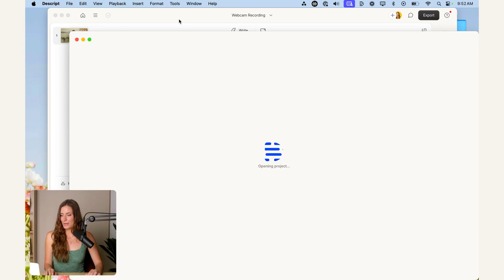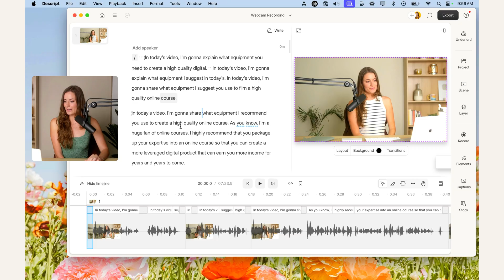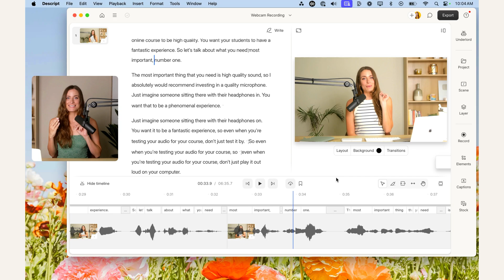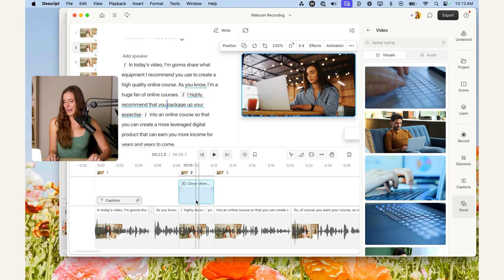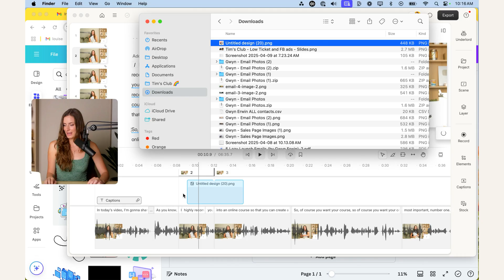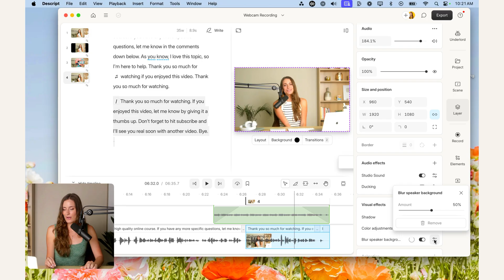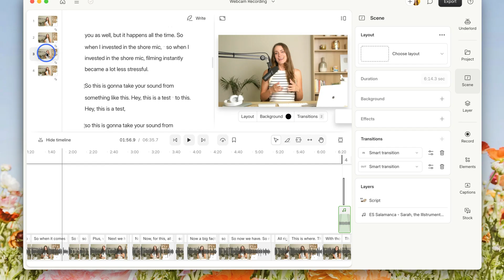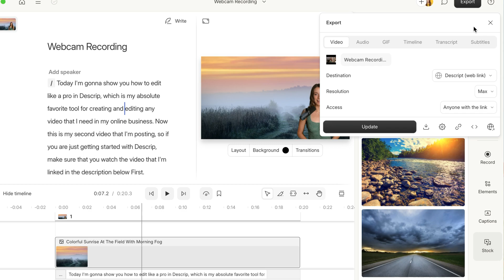Edit Like a Pro in Descript [Video Editing Tutorial]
Are you ready to take your video editing skills to the next level?

SIGN UP FOR A FREE TRAINING:

👩🏻‍💻 3 Steps to Turn Your Expertise into an Online Course that Sells on Autopilot

ABOUT ME: I'm Louise. I’m here to help you leverage tech so that you can save time, automate more and scale your business.

📒 CHAPTERS:
00:00 - Introduction: Editing Videos Like a Pro with Descript
00:17 - Importing Videos into Descript for Editing
00:45 - How Descript Automatically Generates Transcripts
01:03 - Initial Audio Adjustments in Descript
01:31 - Color Adjustments for Better Visual Quality
01:45 - Automatically Shortening Word Gaps in Transcripts
02:15 - Editing the Transcript for Clearer Video Content
02:50 - Using Descript's 'Remove Retakes' Feature
03:20 - Speed Review and Additional Edits
03:38 - Adjusting Audio Gaps Directly on the Timeline
04:17 - Adding Graphics, Text, and B-roll
06:18 - Creating Custom Layouts and Reusing Them
08:02 - Adding Music
09:31 - Automatically Zoom In & Layouts
11:50 - Background Colour and Border
12:19 - Applying Green Screen Effects
12:56 - Final Tweaks and Exporting the Finished Video